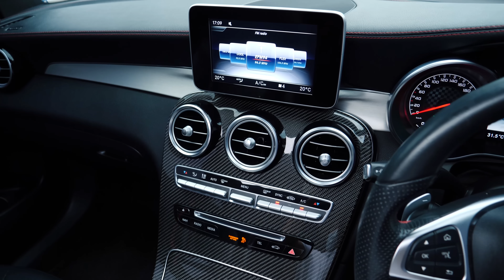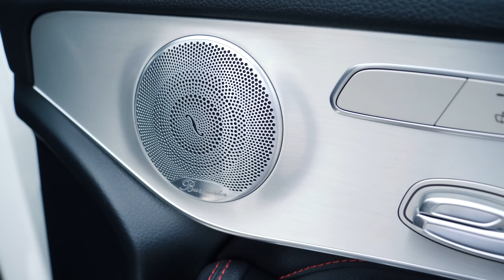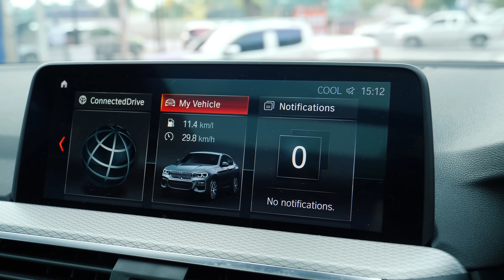เฉือนกันไม่ลง เปรียบเทียบ Mercedes Benz GLC43 Coupe VS BMW X4 xDrive20d ใครทีมใคร มาvoteกัน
เป็นที่รู้กัน Mercedes-Benz กับ BMW
สองค่ายนี้เค้าเป็นคู่แข่งตลอดกาลกันมา
จากที่เคยทำคลิปเปรียบเทียบ GLC vs X3 มาแล้วใน

วันนี้จังหวะดี มีสองคันนี้เข้ามาพอดี
ก็เลยเอาสองค่ายใหญ่มาเปรียบเทียบกันอีกสักรอบ
ระหว่าง GLC43 กับ X4 ใครอยู่ทีมไหนกันบ้าง

🏎  Mercedes-Benz GLC43 Coupe AMG  🏎
ปี 2018

🏎  BMW X4 xDrive20d M-Sport  🏎
ปี 2019

00:00 l ทักทาย
00:33 l GLC43 ภายนอก ด้านหน้า
01:22 l X4 ภายนอก ด้านหน้า
02:02 l GLC43 เครื่องยนต์
03:36 l X4 เครื่องยนต์
04:46 l ภายนอก ด้านข้าง
05:45 l ภายนอก ด้านหลัง
07:40 l GLC43 ภายใน ด้านหน้า
08:28 l X4 ภายใน ด้านหน้า
09:32 l GLC43 ภายใน ด้านหลัง
10:44 l X4 ภายใน ด้านหลัง
12:45 l ราคา
14:10 l รับซื้อรถ